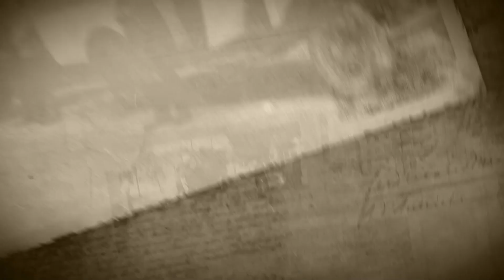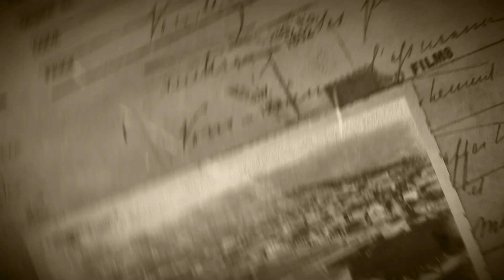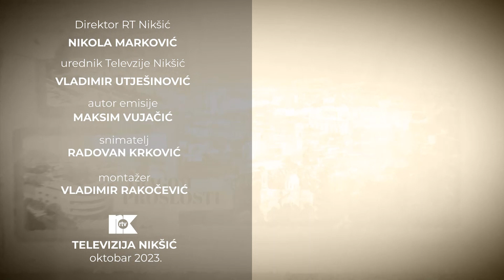STARI NIKŠIĆ 20. OKTOBAR 2023.